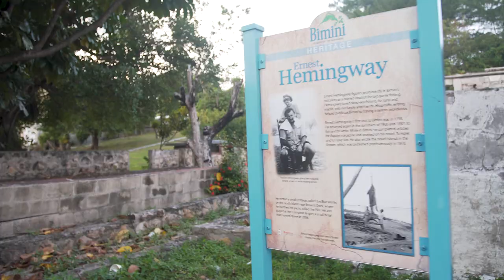Bimini: Kingdom of the Sharks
The Bahamas are famously sharky and designated its waters a shark sanctuary in 2011. You will find a number of shark species in The Bahamas, but Bimini has become world-renowned for its great hammerhead encounters.